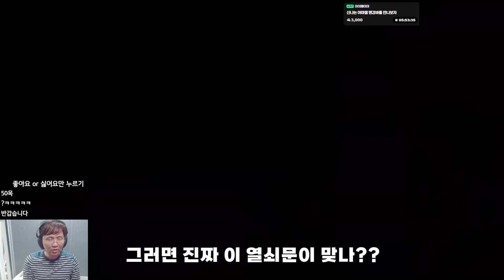이 맵에서 다섯번 죽으면 니 IQ는 0이라는 제작자 - 슈퍼마리오 메이커 2